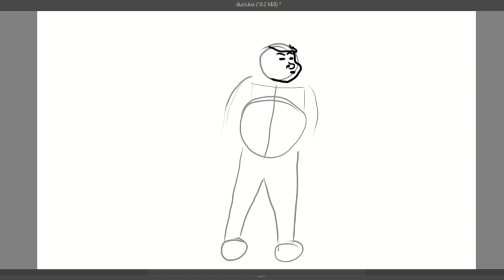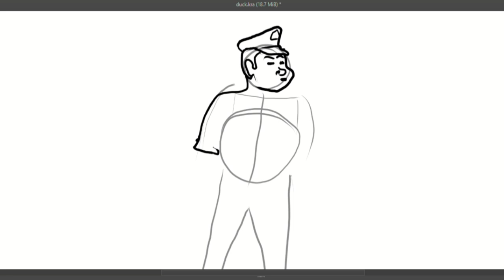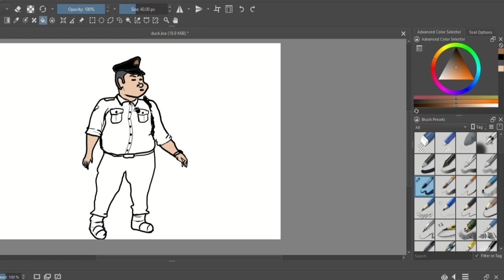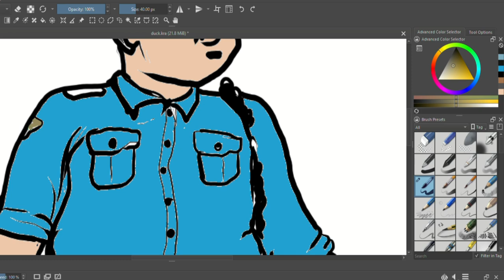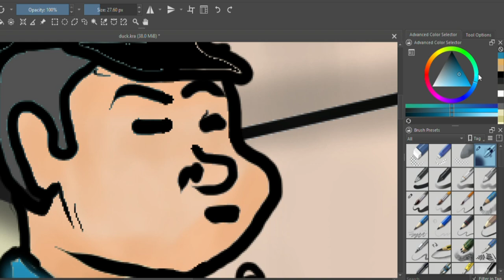Cartoon Police Officer Digital Drawing Tutorial || Krita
How to draw police .

TAKE LOVE
BE SAFE BE HAPPY
BYE